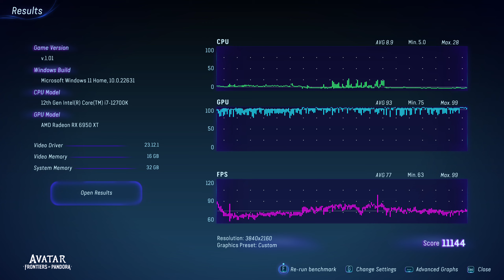Avatar Frontiers of Pandora™ 4K Radeon RX 6950xt AMD Frame Gen Benchmark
AMD frame gen upscale off in the menu settings